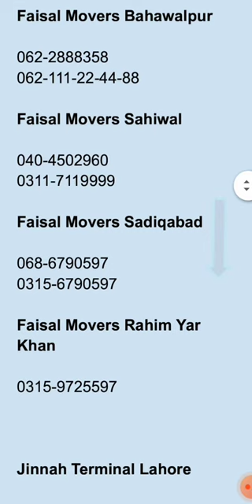Faisal Movers Contact Numbers free of money change | contact Now Faisal Movers And save money